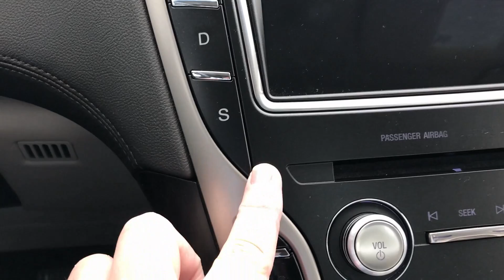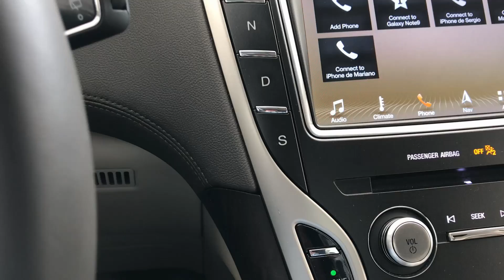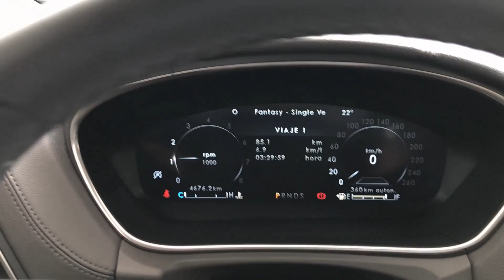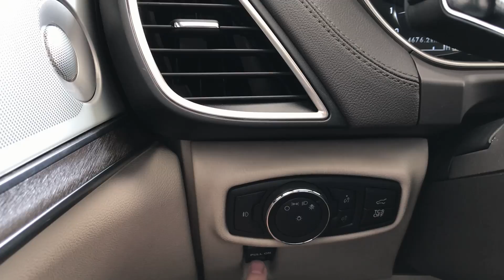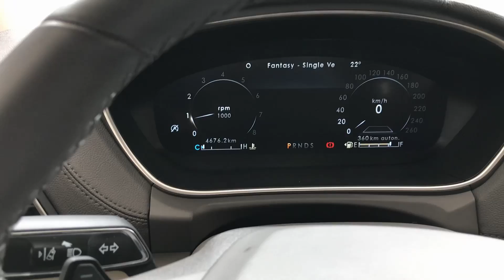Lincoln Nautilus 2019, no siempre lo bueno es alemán